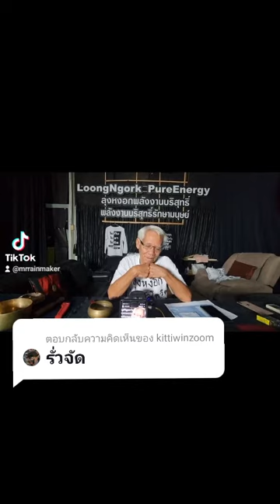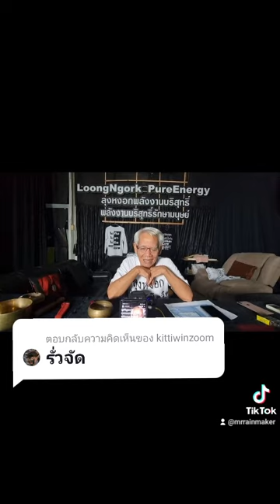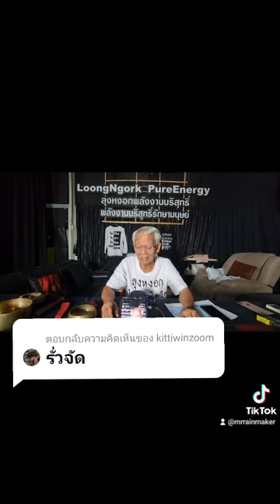Zoom:รั่วจัด